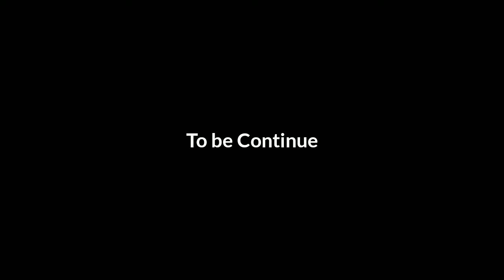Spoliarium BTS pt.4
• Spoliarium Behind the Scenes part 4

Behind the scenes, Bloopers and Deleted Scene of our indie film "Spoliarium"

I cant publish the film cuz some of our members don't want to, so im so sorry. i can only publish the Behind the Scenes